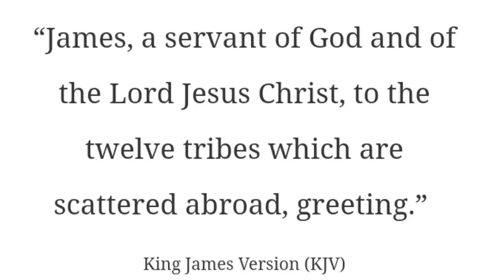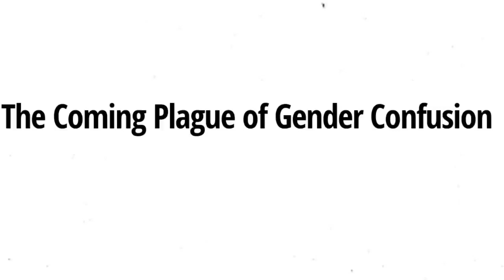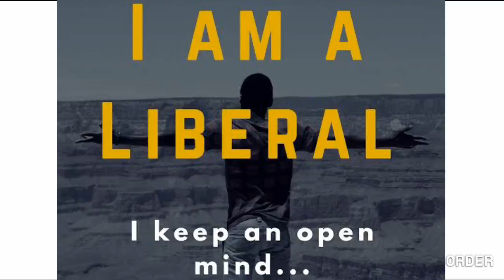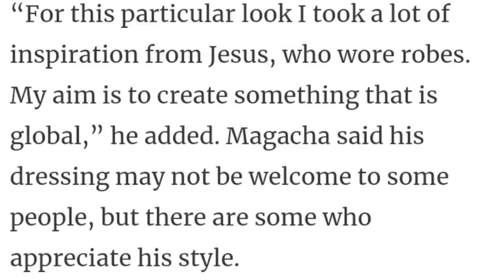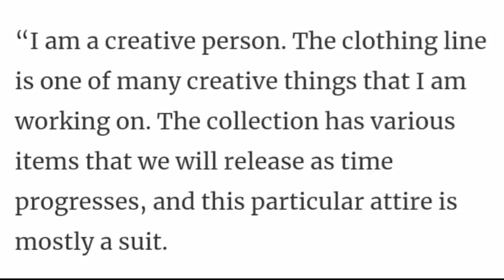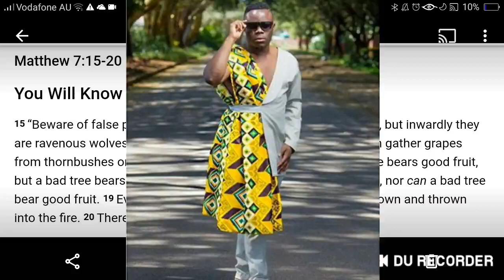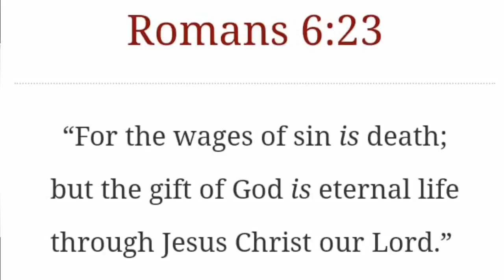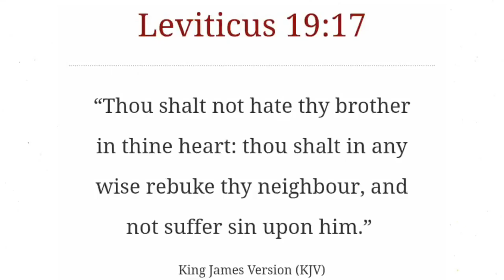Bantus Are Israelites - Cross-Dressing Is a Sin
Deuteronomy 22:5
[5]The woman shall not wear that which pertaineth unto a man, neither shall a man put on a woman's garment: for all that do so are abomination unto the LORD thy God.

Bible Based Channel for Mature Adults